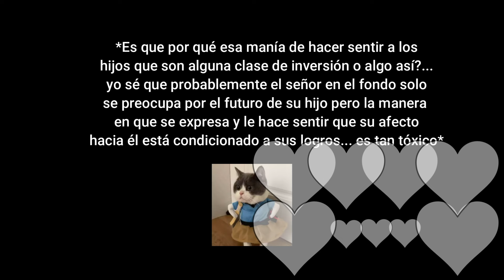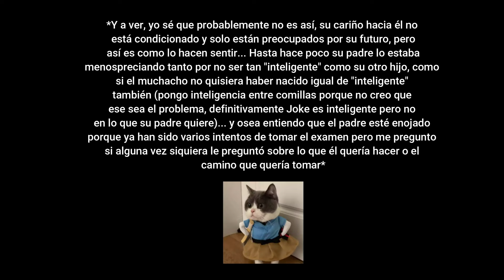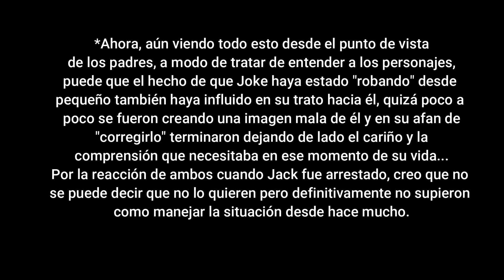(ENG SUB) REACCIÓN / REACTION JACK AND JOKER ทำไมต้องเป็นเธอทุกที EP. 1